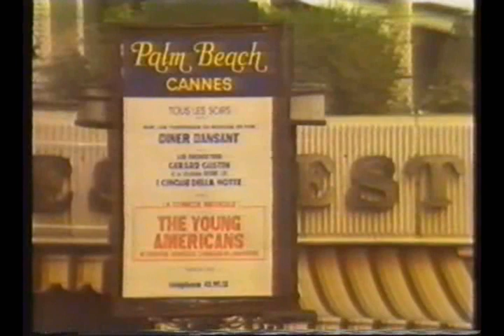The Young Americans - Cannes France 1982